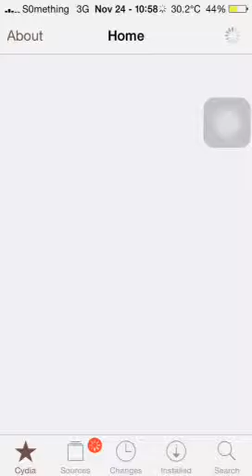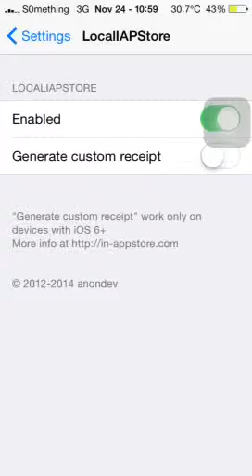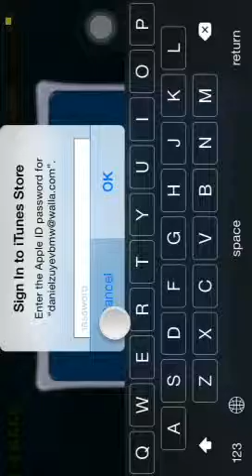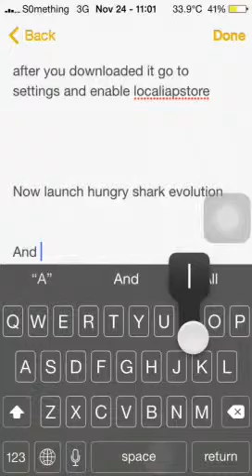Hungry Shark Evolution Cydia Hack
In this video I'm showing to you how to hack hungry shark evolution.